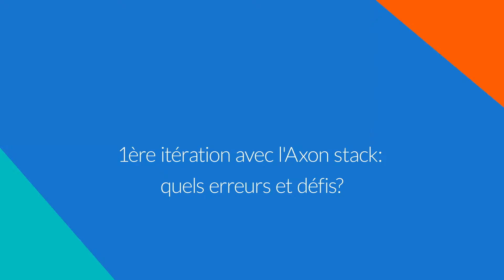1ère itération avec l'Axon stack quels erreurs et défis - avec Laurent Thoulon de Locala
Laurent Thoulon de Locala partage son expérience sur les défis engendrés par l’évolution du système d’ events.